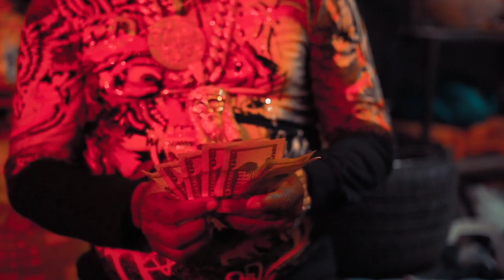JAPANESE - CUERVOS (VIDEO OFICIAL)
Leavitt Eduardo Zambrano Haynes mejor conocido como Japanese, cantante de Reggae en Español y Dancehall. Es miembro fundador del grupo Scare Dem Crew.

Su estilo lírico es mucho más complejo, sus letras suelen hablar de la vida en el ghetto, problemas sociales y personales además de una lógica más irreverente en las rimas, un estilo muy poco explotado en Panamá.

Musicalmente suele cantar en ritmos Hip-Hop, Dancehall.